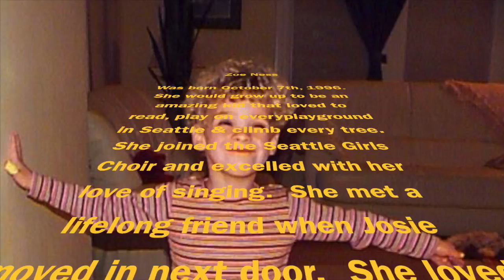Amazing Zoe Graduates College - No Music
This video is about Amazing Zoe Graduates College